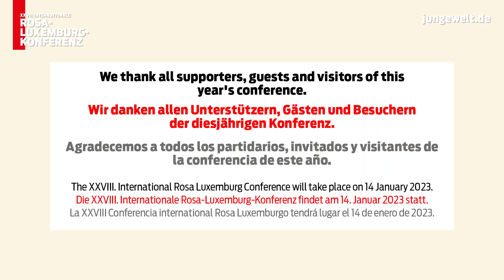RLK22: Rolf Becker »Aktiv gegen Krieg und Rassismus«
Der bekannte Schauspieler Rolf Becker erinnerte auf der XXVII. Internationalen Rosa-Luxemburg-Konferenz an Esther Bejarano, die Überlebende des KZ Auschwitz-Birkenau, aktive Antifaschistin und Vorsitzende des Auschwitz-Komitees Deutschland. Er erinnert daran, dass sie immer wieder betonte, dass wir unsere Aussagen nur glaubhaft machen könnten, wenn wir uns aktiv beteiligten an Streiks, gegen Rassismus, bei Flüchtlingsfragen, beim Boykott gegen Kriegsvorbereitungen gegen Russland und China. Und besonders am Herzen lag ihr freilich, zu betonen: Dass die Kritik an der Palästinenser diskriminierenden israelischen Politik keinesfalls antisemitisch ist.

Die nächste Rosa-Luxemburg-Konferenz wird am 14. Januar 2023 in der Max-Schmeling-Halle, Berlin, stattfinden und per Livestream übertragen. Weitere Informationen werden auf der Seite der Tageszeitung junge Welt unter dem veröffentlicht.